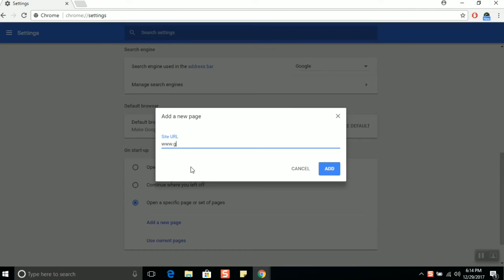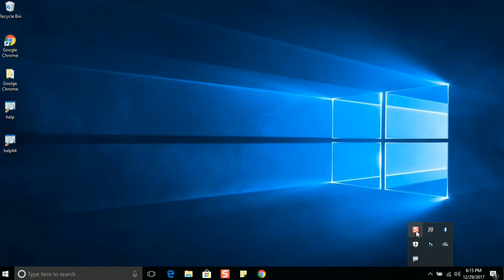how to set google as default search engine google chrome